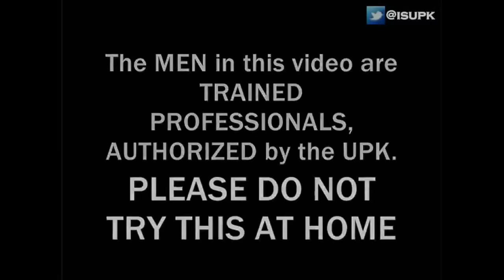JOEL OSTEEN says THE BIBLE IS IRRELEVANT BECAUSE GOD LOVES HOMOSEXUALS - ISUPK